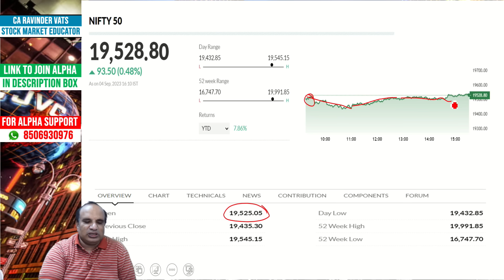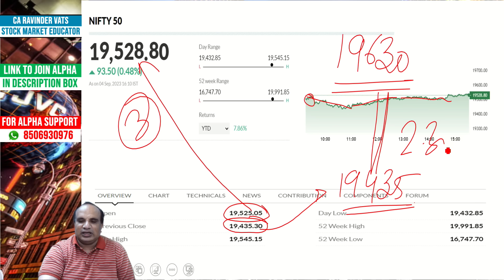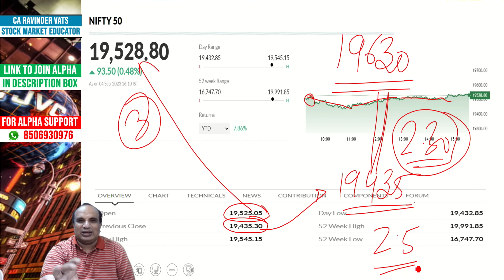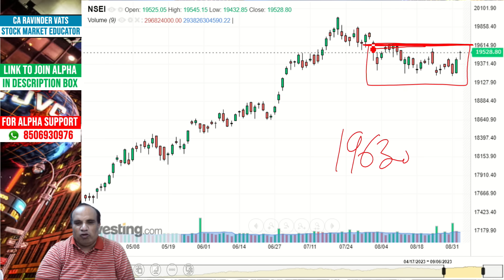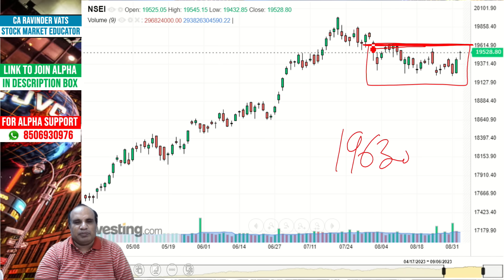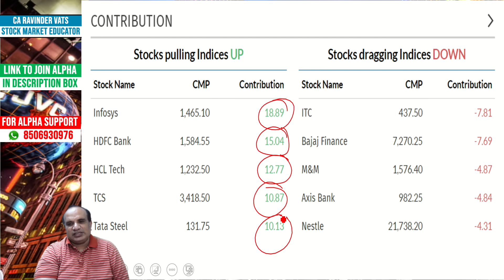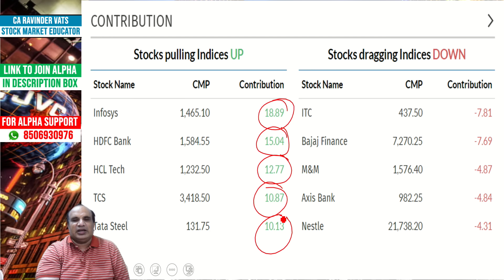Super Bullish on Paper Stocks : Kotak Mahindra Bank Updates : by CA Ravinder Vats